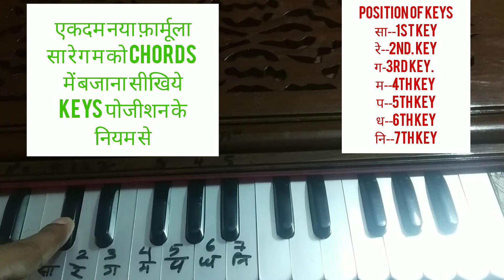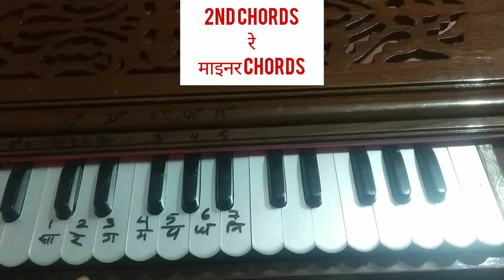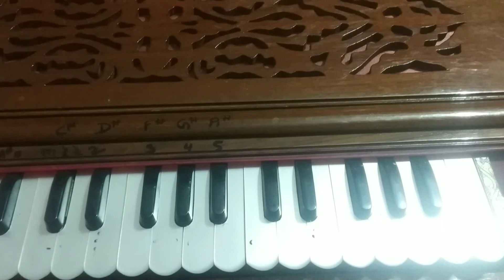POSITION OF CHORDS IN SARGAM SARGAM(SARGAM KE CHORDS KA NUMBER SIKHIYE)IN HINDI-BY ARBIND JHA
IS VIDEO MEIN SARGAM MEIN SWARON KE SANKHYAN KE HISAAB SE CHORDS BAJANA SIKHIYE.WESTERN CHORDS KE NUMBER KO SAMJHAYA GAYA HAI AUR UNSE BANE CHORDS KE NIYAM SAMJH LIJIYE TO AAGEY KISI BHI SONG MEIN CHORDS PROGRESSION MEIN HELP MILEGI.